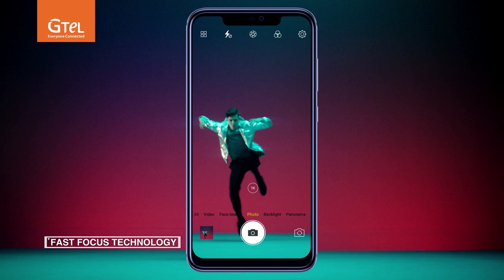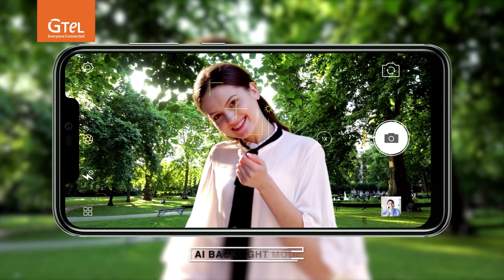Introducing, the new GTEL X7+ : Create. Inspire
Our best smartphone yet!